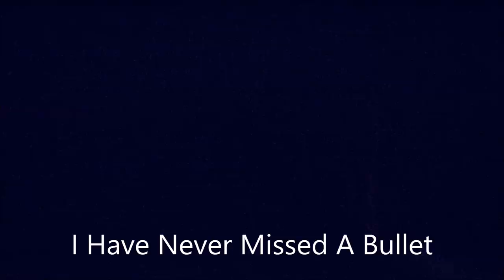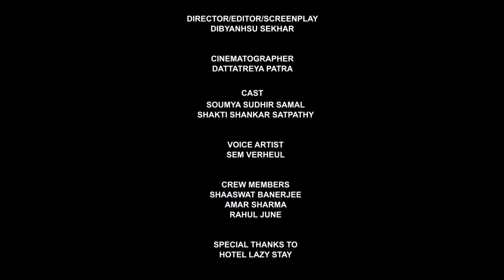The Bull's Eye | Short Movie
Assassin John is getting ready to kill his target and live up to his reputation of being the Bull's Eye.

Watch 'The Bull's Eye’, our latest Ultra Shorts. A tale of crime and thriller.

Credits :

Director/Screenplay/Dialogue/Editor - Dibyanshu Sekhar
Cinematographer - Dattatreya Patra
Starring - Soumya Sudhir Samal, Shakti Shankar Satpathy
Voice Artist - Sam Verheul
Crew Members - Shaaswat Banerjee, Amar Sharma, Rahul June
Special Thanks To - Hotel Lazy Stay

P.S- The music used are not created by me..